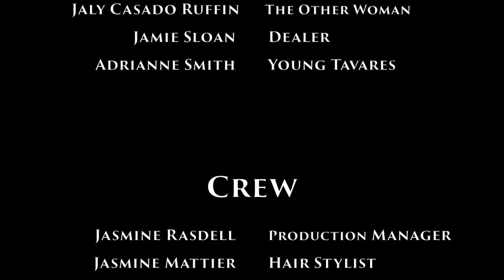Acid Connections BOOK TRAILER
ACID CONNECTIONS is an urban fiction novel based in BOSTON about LOVE, LOYALTY, TRUST and BETRAYAL, please watch this trailer to see what is to come in the BOOK